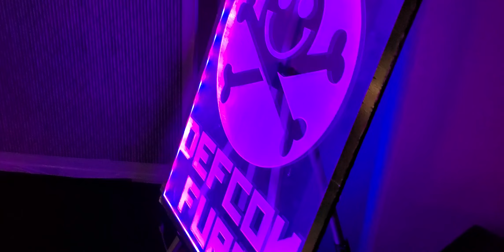DEF CON 30 - DEF Con Furs Village Rave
Alofoxx kicks off his set, with DJ Amyotte's signature song, welcoming visitors to the DEF CON Furs Village!

Signature song typically utilized by DJ Amyotte, the best shiba DJ of Furality!